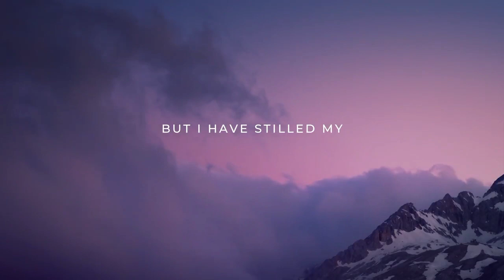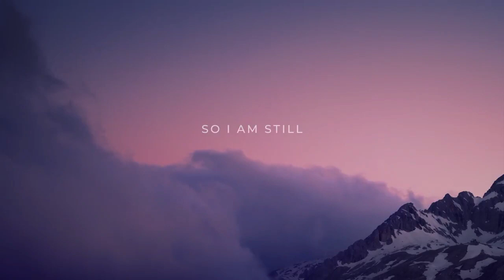Psalm 131-Sons of Korah 🎶